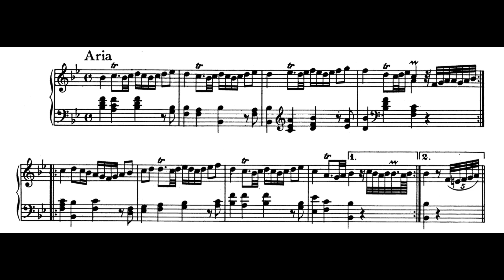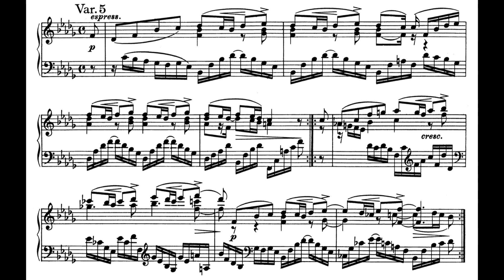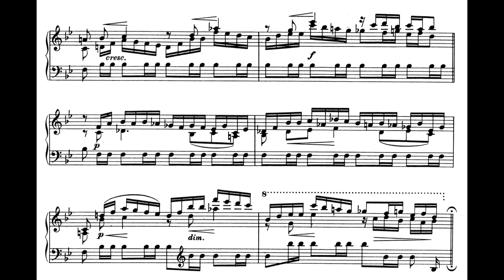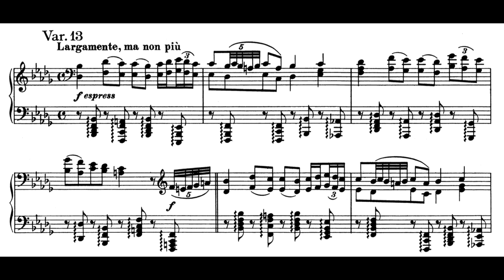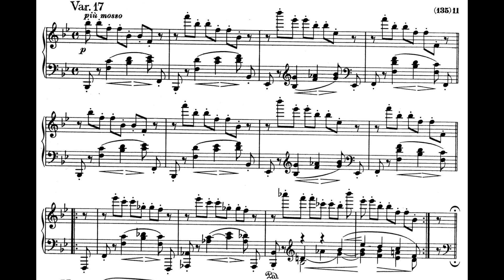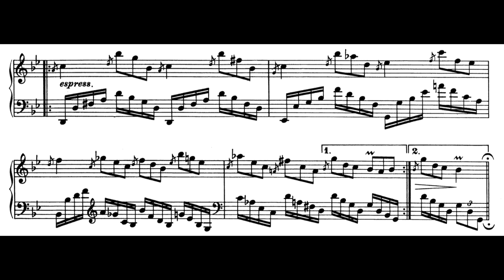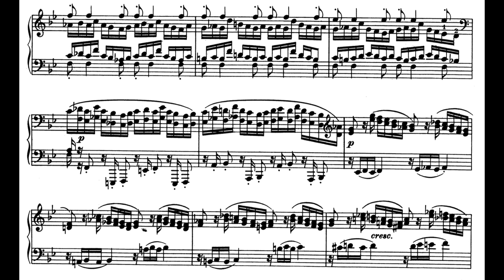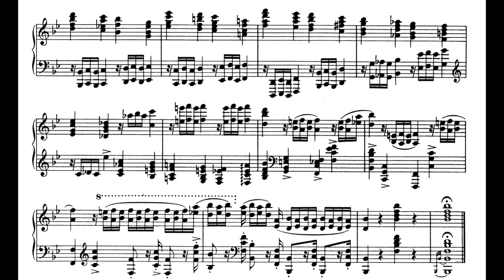Brahms Variations and Fugue on a Theme by Handel Op. 24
Johannes Brahms (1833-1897) Variations and Fugue on a Theme by Handel Op. 24.

Pianist: Nattapol Tantikarn

Aria- 0:00
Var 1- 0:51
Var 2- 1:37
Var 3- 2:28
Var 4- 3:13
Var 5- 3:58
Var 6- 5:12
Var 7- 6:18
Var 8- 6:52
Var 9- 7:28
Var 10- 8:39
Var 11- 9:13
Var 12- 10:10
Var 13- 11:11
Var 14- 12:43
Var 15- 13:19
Var 16- 14:00
Var 17- 14:34
Var 18- 15:14
Var 19- 16:17
Var 20- 17:03
Var 21- 18:21
Var 22- 19:06
Var 23- 20:05
Var 24- 20:38
Var 25- 21:13
Fuga- 21:52

Brahms Handel Variations, dedicated to Clara Schumann, consists of an aria, 25 variations and a fugue.

An interesting anecdote about the variation form, during the time Brahms was composing this piece, variation form is perceived as a lesser form, only to be used as a vehicle for composing paraphrases. Brahms of course, made a great piece out of the variation form, spurred by his fascination with Baroque compositions, taking the best of the past and incorporated his own style into a composition.

A nod to the Baroque era where the Handel theme is taken from, the composition includes several baroque form such as fugue, canon (v 6), siciliana (v 19), among others.

Recorded live in Beall concert hall School of Music and Dance University of Oregon